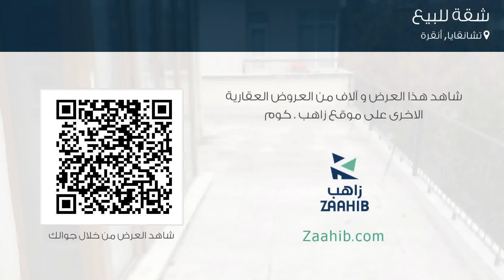شقة للبيع في شارع نينيهاتون كاديسي, تشانقايا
تفاصيل العرض:-

رقم: 4791508

ميزات:-

2 الغرف, 1 غرف أخرى, 1 عدد دورات المياه, 3 رقم الدور, 2000 سنة البناء, سكني, صالة